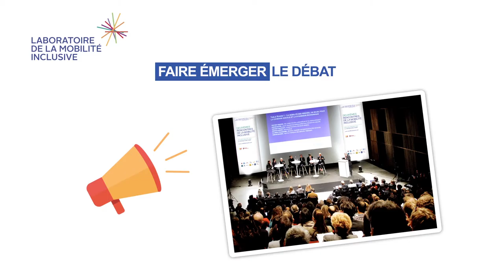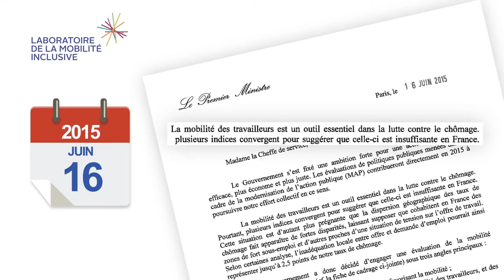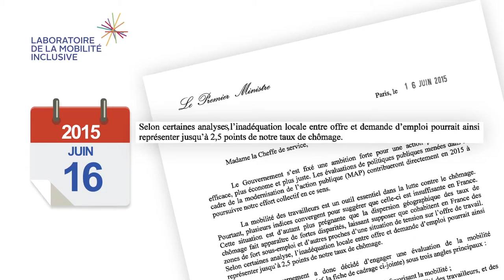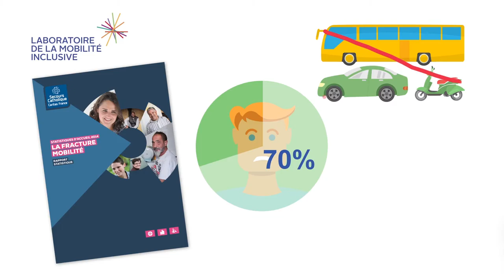Mobilité Inclusive - Motion Design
La mobilité est un facteur clé d'insertion sociale et de développement économique.

Copyright L.Zylberman/Graphix-Images